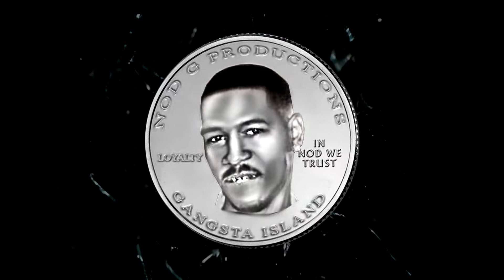KushMan Ballin - Hasta La Vista // Shot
Shot & Edited By Lockedown.

View More @ Lockedownvisual.com